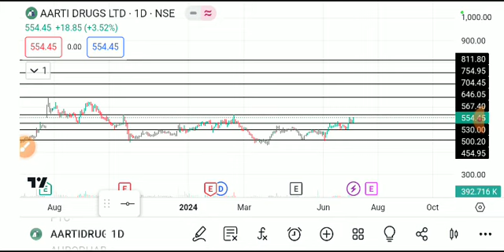AARTI DRUGS SHARE LATEST NEWS TODAY,AARTI DRUGS SHARE ANALYSIS,AARTI DRUGS SHARE BREAKOUT